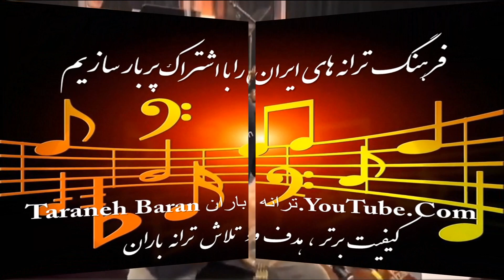Kayhan Kalhor - Zan,Zendegi,Azadi (1080) - کیهان کلهر - زن، زندگی،آزادی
Music of Iran - ترانه های ایرانی
ترانه های خاطره انگیزاز آرشیو خصوصی ترانه باران
Private archive of Taraneh Baran
بخشی از اجرای اثر ؛ سوار در صبح ؛ که توسط آقای کیهان کلهر و گروه هلندی
در همبستگی با جنبش زن_زندگی_ازادی اجرا شده است
هدف ترانه باران در اختیار گذاشتن مجانی و با کیفیت آثار فارسی است
اجرای کامل و با کیفیت این اثر را از لینک زیر ذخیره کنید
کلیه این آلبوم به زودی در کانال
فرهنگ ترانه های ایرانی را با اشتراک پر بار سازیم
لطفا برای دریافت و ذخیره ویدیو ها به سایت ترانه باران سری بزنید
لطفا در کانال ترانه باران مشترک شده و به دوستان بگویید
کانال موقت *** کانال موقت
 *** Taraneh Baran ترانه باران ***
 لطفا به دوستان خبر بدهید . سپاس
(Comment) اظهار نظرشما در صورت مناسب بودن درج خواهد شد